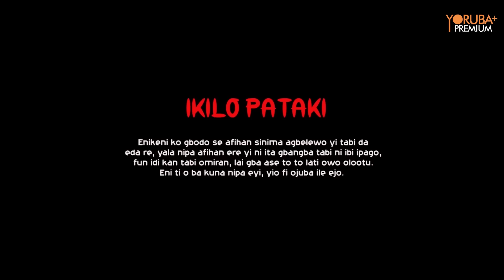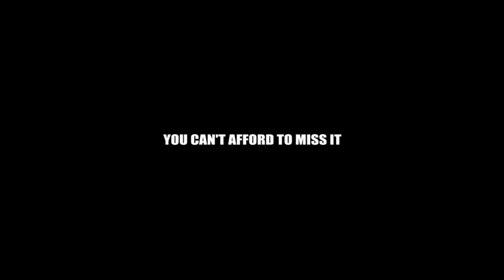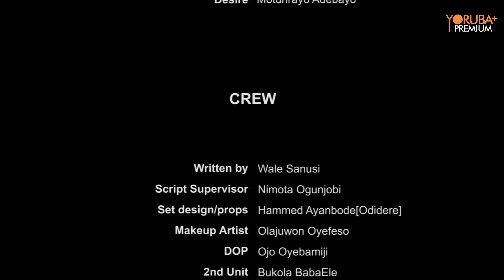MARRIAGE AFFAIRS 2 Latest Yoruba Movie 2023 | Apa | Wumi Toriola | Yetunde Oyinbo | Wale Sanusi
Can there ever be a perfect marriage? Find out in Marriage Affairs Part2.

CASTS:
Brother Jacob (Ayo Olaiya), Wunmi Toriola, Apa, Jumoke Odetola, Kiki Bakare, Akeem Adeyemi, Kikelomo Ayoola, Yetunde Oyinbo, Ewa Seun, Murphy Adeniyi, Wale Sanusi, Aishat Raji, Ibrahim Owolabi, Funmilayo Omikunle and so on